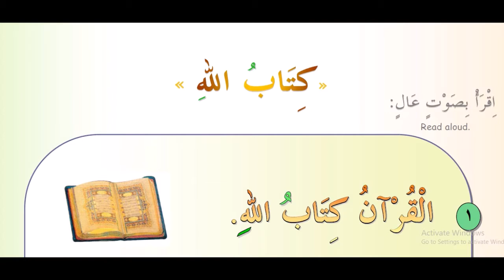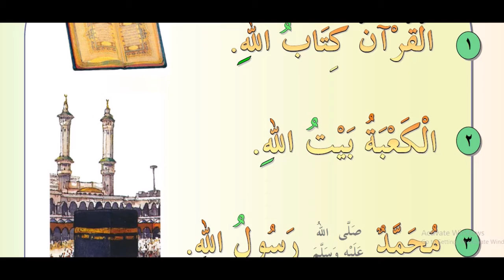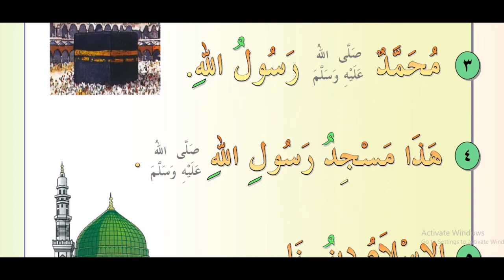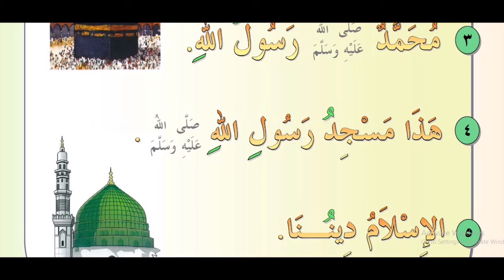5 kitob 11 dars